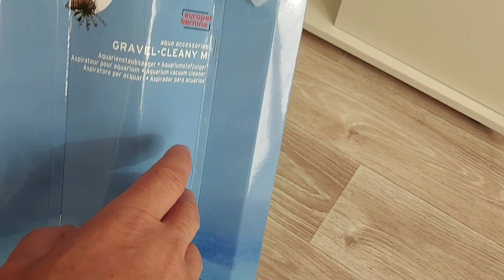Чистка аквариума. Сифон EBI.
❗❗❗ Если есть возможность и желание помочь развитию канала:
Спасибо огромное!!!